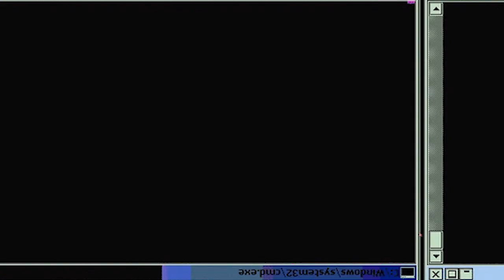🔥🔥INOSUKE'S BREATHING TECHNIQUE?!🔥🔥 Demon Slayer: Kimetsu No Yaiba - Episode 15 | Reaction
Episode Description: Their next destination is to the north-northwest. Tanjiro and Nezuko head towards Mount Natagumo with Zenitsu and Inosuke. This mountain is covered with spider webs and is swarming with innumerable spiders. Leaving the cowering Zenitsu behind, Tanjiro and Inosuke head up the mountain where they run into fellow Demon Slayers entangled in spider webs.

-Double Dragon